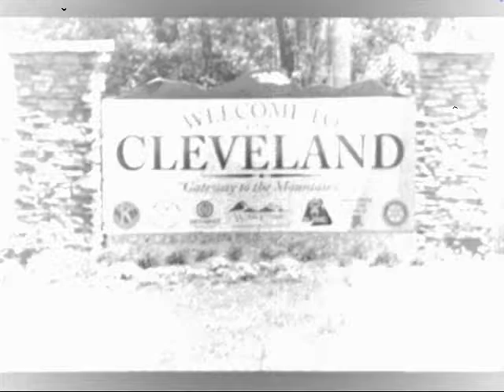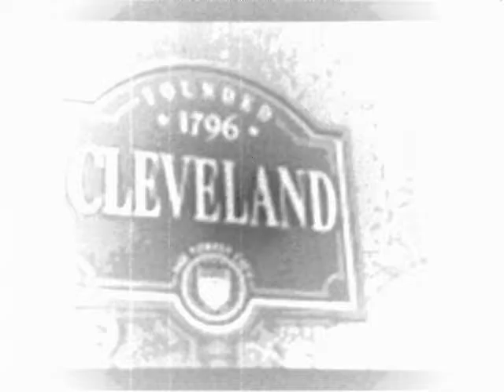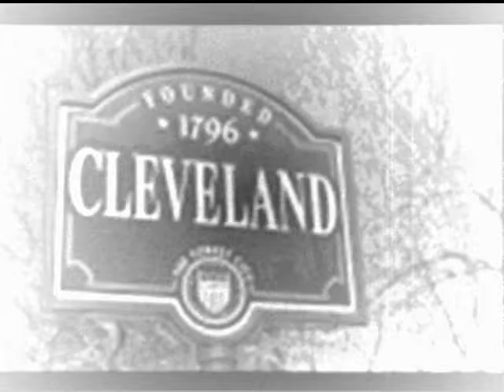CLEVELAND WINTERS - NOVA THE REBEL